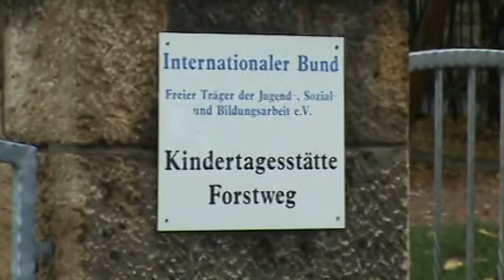Kindergaerten from around my street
Just some random shots from the area where I grew up.